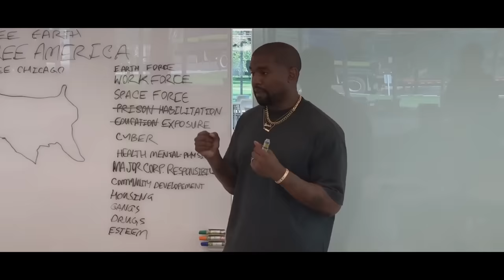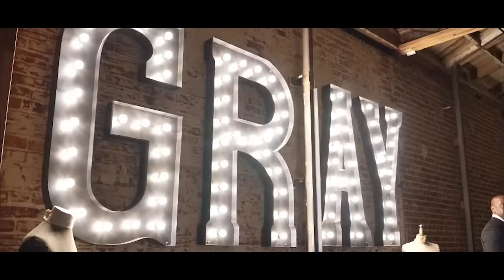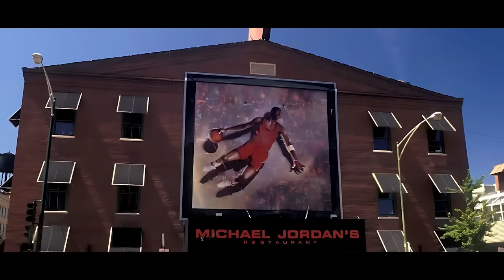The Richest Black Family in The World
Black lives matter. There's no doubt about that. But so does Black wealth. So, today, let's take a look at the ten richest black families in America and see how they live their luxurious lives.